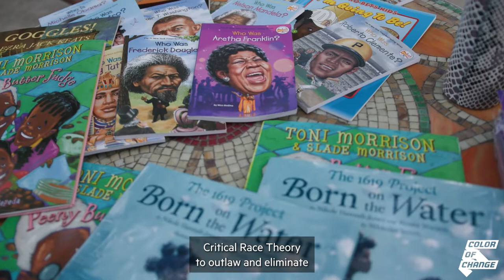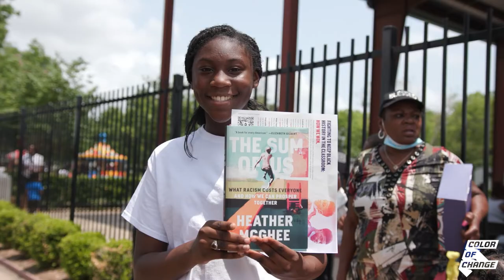Color Of Change Children’s Carnival | Houston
For decades, right-wing conservatives have attempted to rewrite this country's history of racial injustice and indoctrinate our children with a misleading representation of American history.

As a reminder that BlackHistoryIsUSHistory, Color Of Change Children’s Carnival brought Black Joy + Black History to our communities & our youth in Houston.